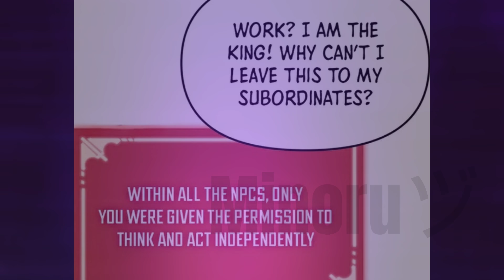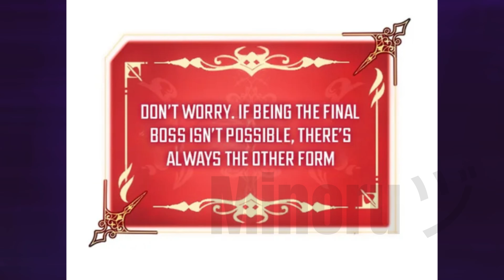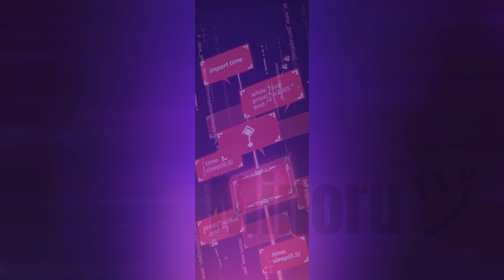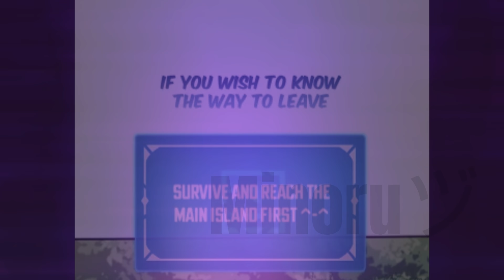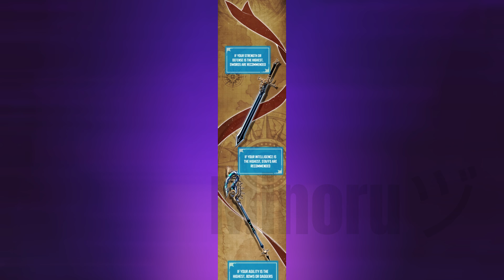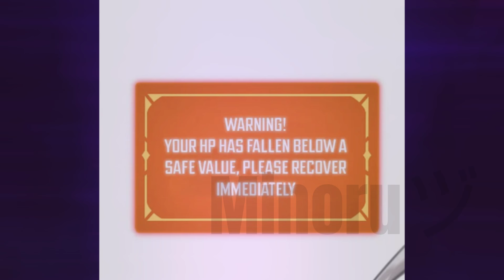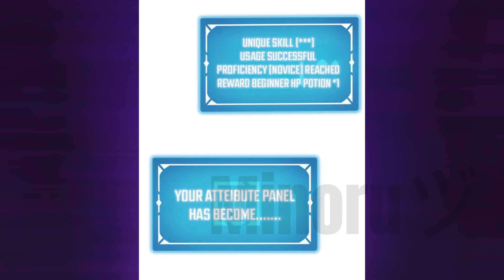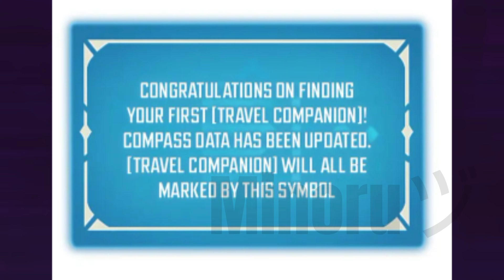🔺ERA EL FINAL BOSS PERO FUE ENGAÑADO POR EL SISTEMA Y SE CONVIRTIÓ EN UN JUGADOR COMÚN|RESUMEN MANHW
🔺ERA EL FINAL BOSS PERO FUE ENGAÑADO POR EL SISTEMA Y SE CONVIRTIÓ EN UN JUGADOR COMÚN|RESUMEN MANHWA

Nombre: En los Comentarios.